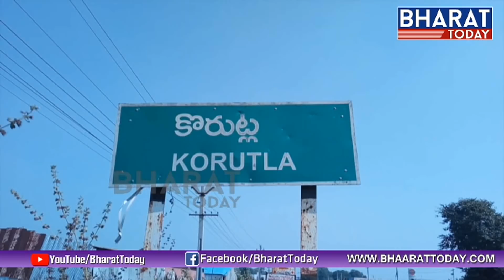Police Cordon and Search Operation in Korutla | Jagityal | Gelatin sticks, Detonators Seized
Police Cordon and Search Operation in Korutla | Jagityal | Gelatin sticks, Detonators Seized | Bharattoday